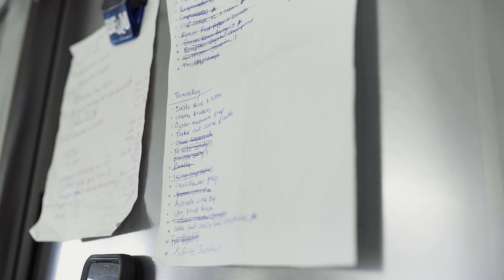Small Business Owner - Plant Based Fuel BDA